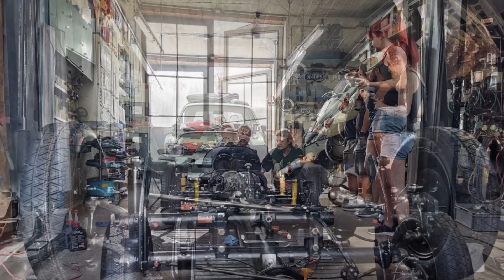8. September 2020